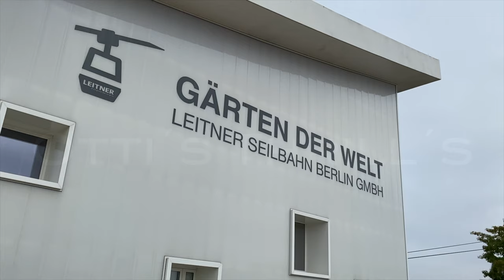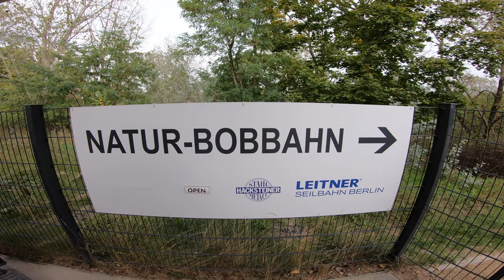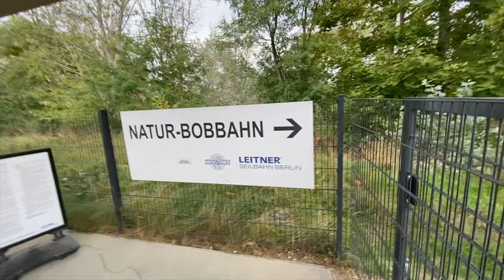Gärten der Welt (Berlin) - Seilbahn (Leitner GD10) + Natur Bobbahn (Mountain Innovation ROLLBOB)